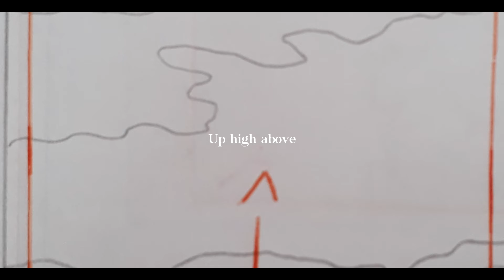ON LINE MALAYSIA [ROUGH WIP]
Un video que hice en 2 días. La verdad me demore más porque mi computador se iba a negro cada 5 minutos y tenia que rogarle para que no se muriera.

Una de las cosas que quiero es que Susumu Hirasawa se haga más conocido pls, ya se que sus canciones son medias difíciles de encontrar pero no se van a arrepentir.

En fin no hay mucho contexto, cuando termine el video lo voy a explicar. De paso ignoren que las letras están en medio del video, tenían que ir abajo pero me di cuenta cuando el video ya estaba muy avanzado y puessss.

Ahora voy a avanzar el video de Virtual Rabbit y voy a ver si me digno a terminar un dibujo de Koga para su cumple.

Canción: On line Malaysia - Susumu Hirasawa